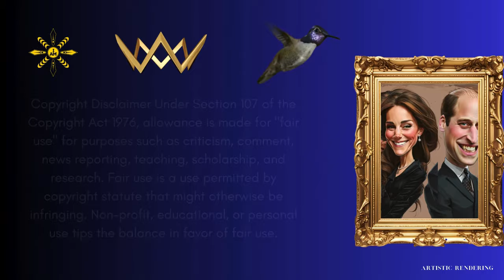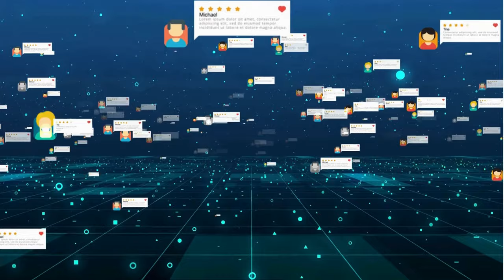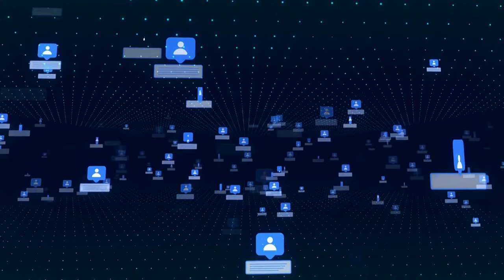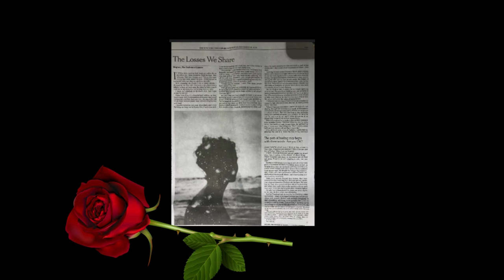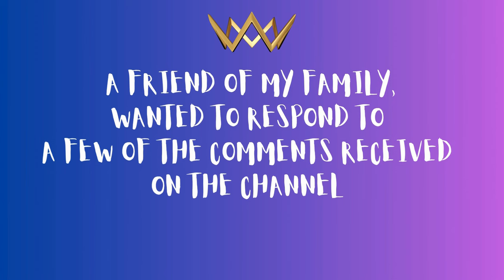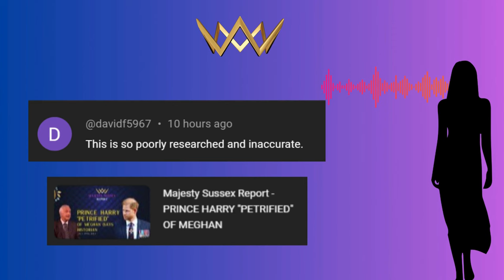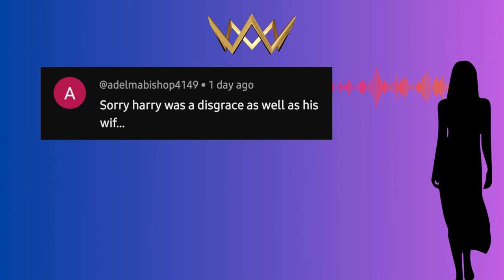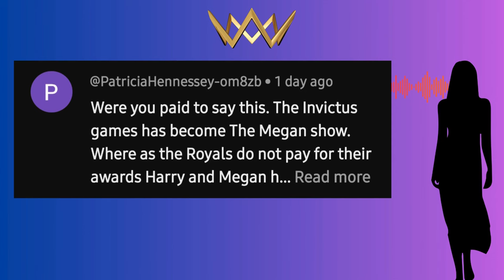Majesty Sussex Report - THE ANATOMY OF HATE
Welcome to our in-depth panel discussion where we explore the intense online hatred directed at Prince Harry and Meghan Markle. In this episode, we delve into the demographics, psychological factors, and social dynamics behind this phenomenon, and discuss the broader implications for online discourse and mental health.
Key Topics:
Demographics of Disdain: Who are the women most vocal in their criticism of Harry and Meghan? We explore the characteristics and motivations behind this group.
Psychological Factors: Insights from psychologists on why these women harbor such intense dislike, including parasocial relationships, identity threats, and displaced aggression.
Social Media Dynamics: How platforms like Twitter and Facebook amplify negative sentiments and create echo chambers that fuel hate.
Specific Incidents: Examining cases of photo manipulation, questioning Meghan's pregnancies, and denying her miscarriage to understand the extent of the vitriol.
Expert Opinions: Quotes from psychologists and social media experts on the dangers of continuous online hate and its impact on mental health.
Defending Harry and Meghan: Highlighting their contributions and addressing the unfair criticism they face.
Potential Solutions: Proposing ways to combat online hate, including media literacy education, platform responsibility, legal frameworks, and promoting positive online interactions.
Join us as we break down the complexities of this issue and discuss how we can foster a more compassionate and responsible online environment.

Prince Harry Meghan Markle
Online hate towards Harry and Meghan
Social media vitriol
Psychological factors behind hate
Photo manipulation Meghan Markle
Questioning Meghan's pregnancies
Denying Meghan's miscarriage
Expert opinions on online hate
Defending Harry and Meghan
Combating online hate
Media literacy education
Legal frameworks for online harassment
Promoting positive online interactions